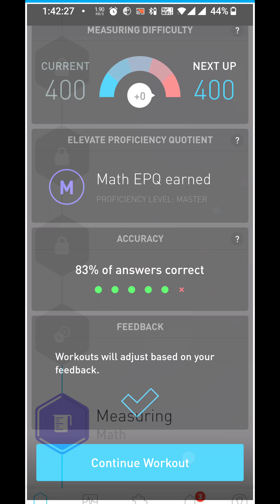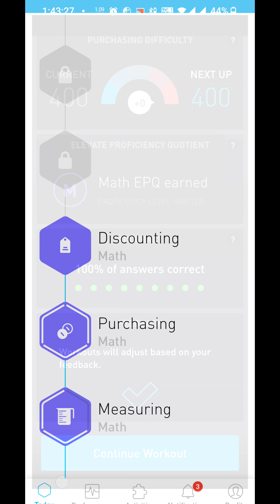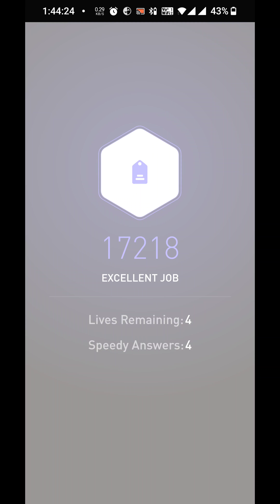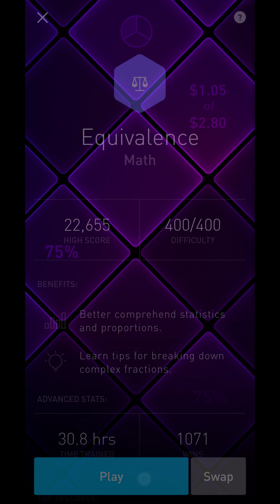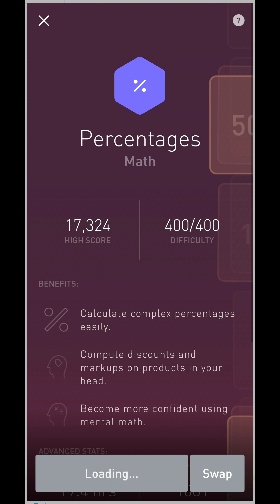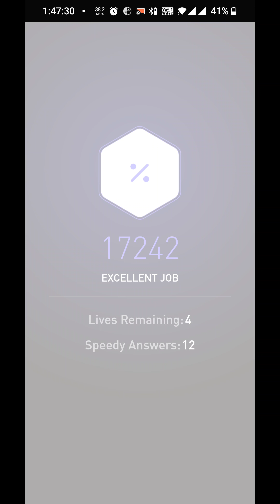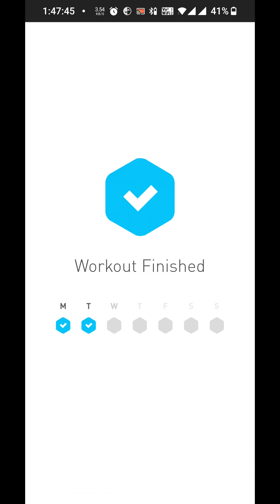Subhankar elevate daily challenge Wednesday 27 July 2022 148 am